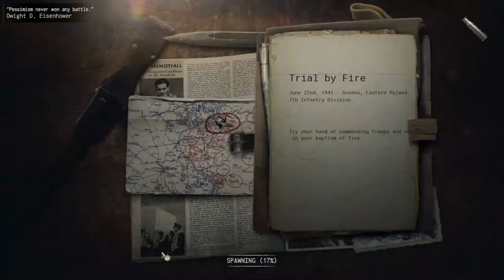Zero absolutne | Call to Arms - Gates of Hell: Ostfront Odcinek 1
Cześć, z tej strony Radek!
W dzisiejszym filmie rozpoczniemy przygodę w grze Call to Arms - Gates of Hell: Ostfront i przebrniemy przez pierwszą misję sowieckiej kampanii: Zero absolutne.
Czy uda nam się stawić opór niemieckiej piechocie i czołgom, wiedząc że za nami Moskwa?

Rozdziały:
00:00 Początek filmu
01:58 Misja ,,Zero absolutne"
17:58 Podsumowanie i koniec filmu